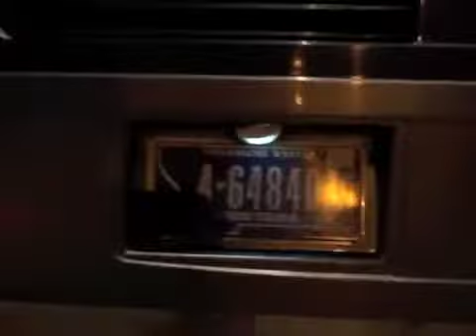Barclays Center Idling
Trucks and buses idling outside Barclays Center in middle of the night after Nov. 20, 2013 Kanye West concert.

(Video by neighborhood resident who sent it to AYR.)